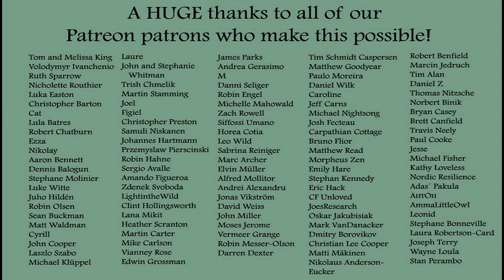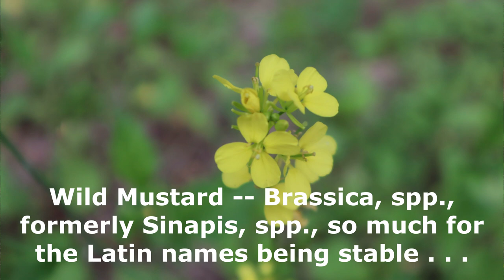Horta, a Greek Secret to Health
Adding even a few wild edibles to your diet can make a HUGE nutritional difference. Here is an easy way to do it!

Plants featured:
Plantain, Plantago major
Dandelion, Taraxum officinale
Oxeye Daisy, Leucantheum vulgare
Wood Sorrel, Oxalis acetosella
Sheep Sorrel, Rumex acetosella
Mustard, Brassica spp.
Heal All, Prunella vulgaris

Music is "Cliffsides" by Dan Lebowitz.